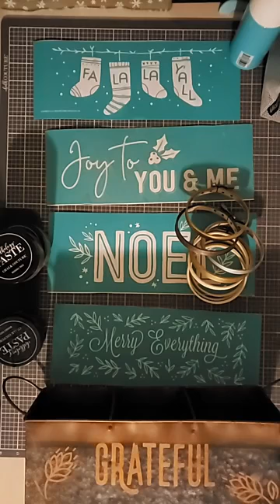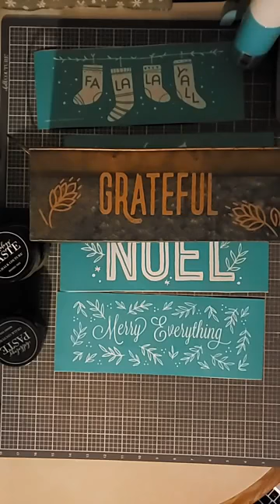DIYer's How to Chalk on Metal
Add a little holiday sentiment to a galvanized metal container.  It's, quick, easy, AND removable.  Learn how.

Ready to sign up?  Here ya go